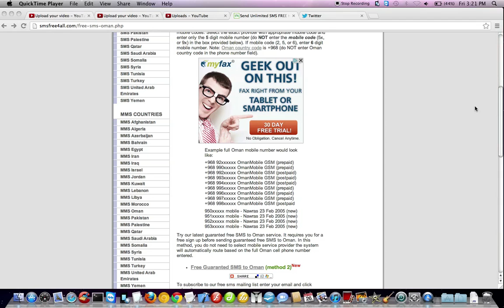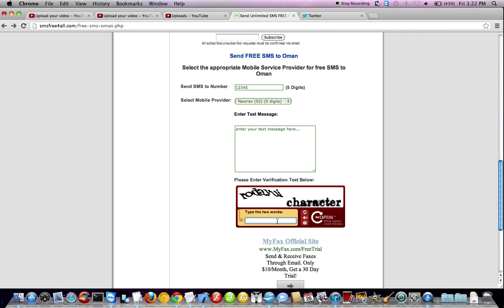How to Send Free SMS to Oman